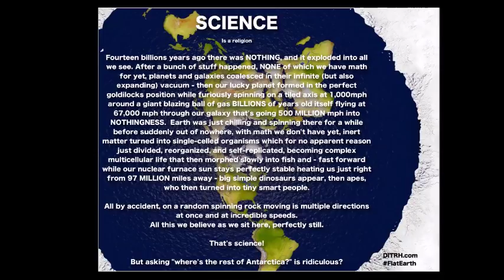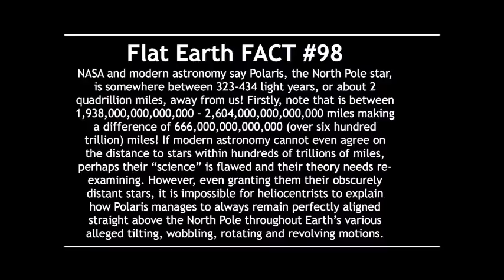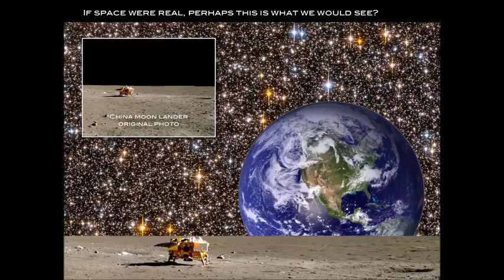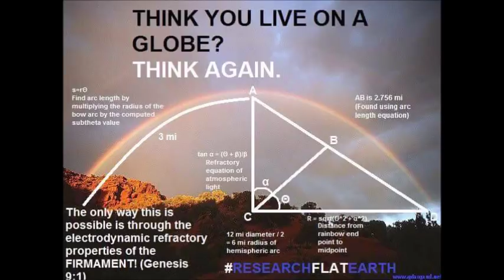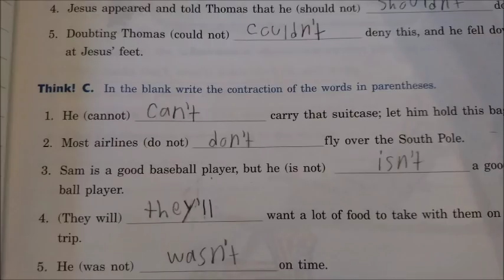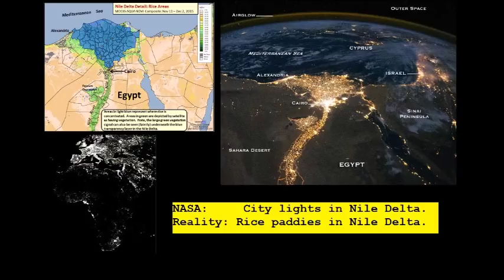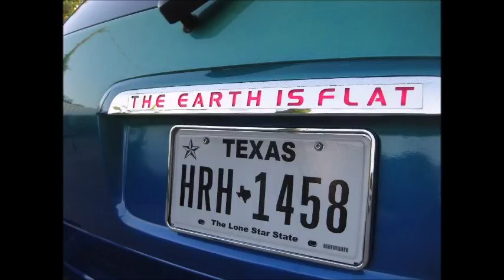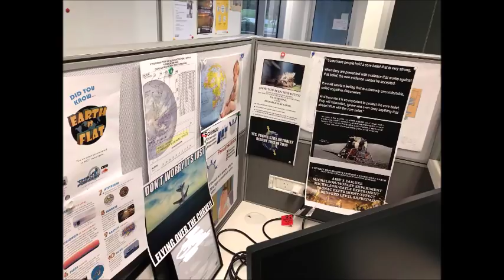Flat Earth Clues interview 255 University of Cincinnati ✅